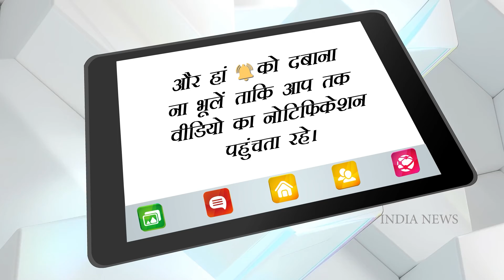दर्दनाक थी इस बॉलीवुड एक्ट्रेस की कहानी, इस डायरेक्टर से अफेयर के चलते गवां दी थी जान!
Priya Rajvansh, who was an actress of 60-70s, is not with us today. There is a lot related to Priya whose discussion is fresh in the minds of people even after her departure. Priya's entire life was like a film story. The actress made her Bollywood debut in the year 1964 with the film 'Haqeeqat' and this film was one of the hits of her era. Dev Anand's elder brother Chetan Anand was brought to films by Priya, who was a well-known writer, director and producer of the industry.